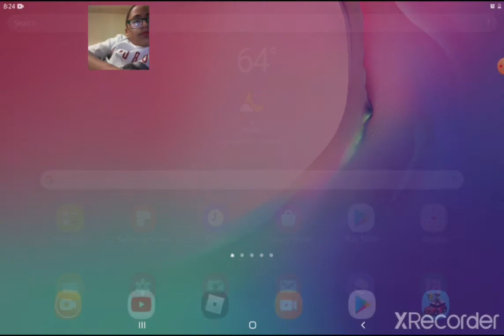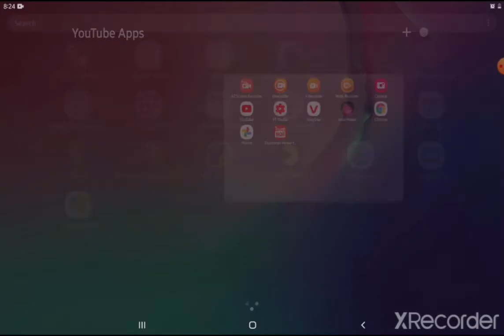Escape The Police part 2